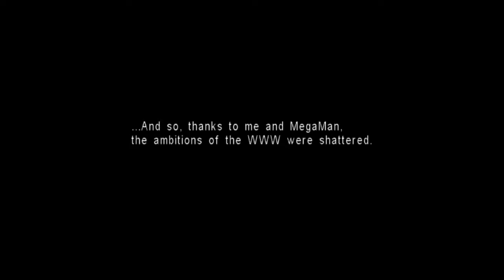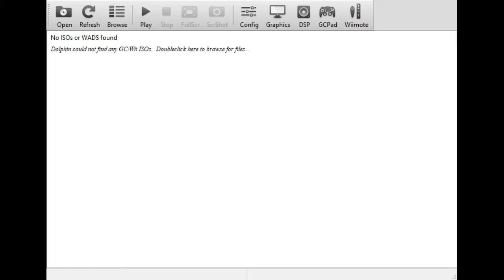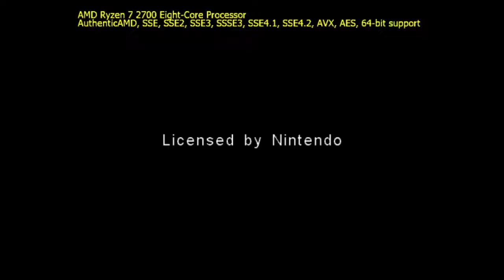Mega Man Network Transmission (Part 1)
LOUD NOISE WARNING: 1:57:00
Chippu Getto! Gameplay begins around 15:00 (there's a lot of exposition and me talking beforehand)
Streamed on January 2nd, 2021.